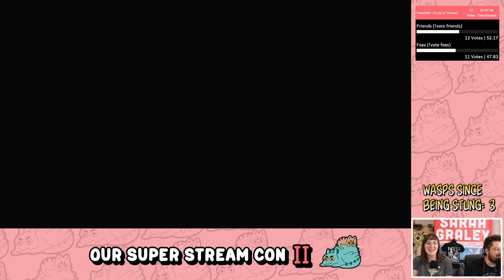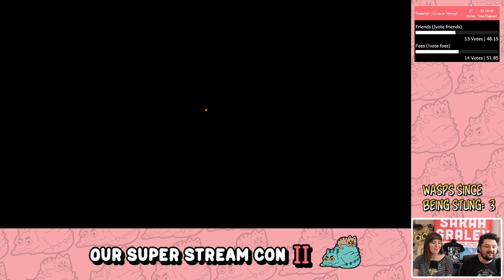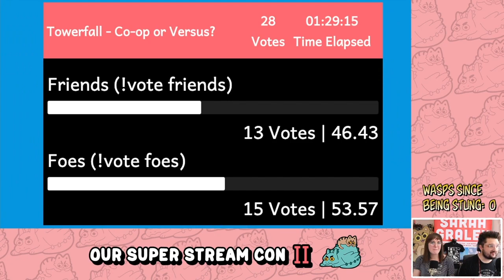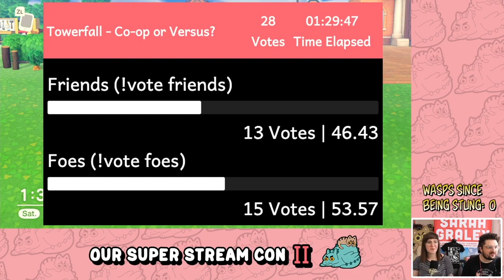Our Super Stream Con 2 Part 1 - Animal Crossing (Finding A New Villager!)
We started our all-day stream with another villager hunt! Who will be our final villager to move to Pestoby?

Part of Our Super Stream Con 2 - an all day streaming event that we ran on our Twitch channel as an online replacement to MCM London - a convention that we would have been exhibiting at this month!

We do more cool stuff!

Our new graphic novel Donut The Destroyer is out on June 2nd!